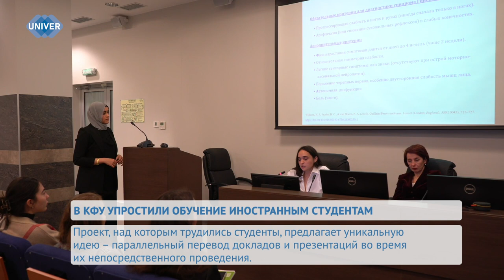В КФУ УПРОСТИЛИ ОБУЧЕНИЕ ИНОСТРАННЫМ СТУДЕНТАМ